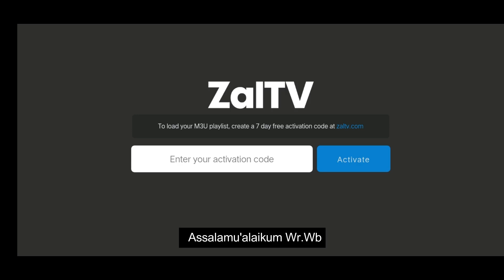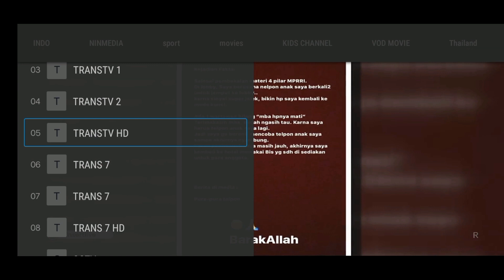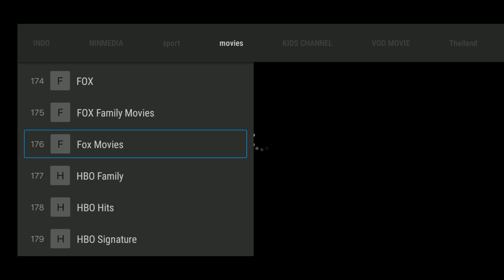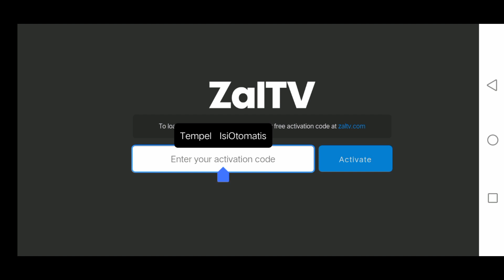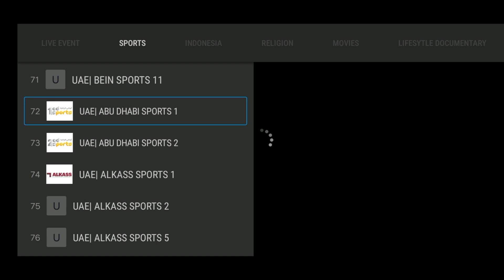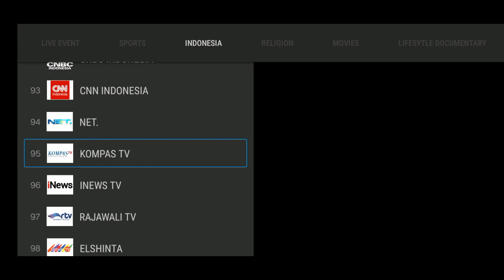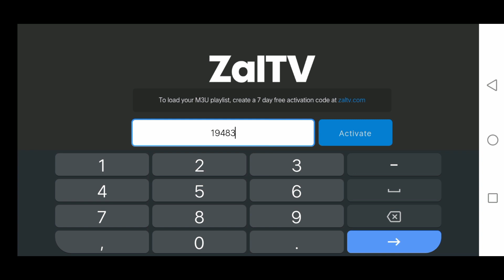TERBARU!!! UPDATE KODE ZALTV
Untuk kode ZALTV ada di akhir setiap reviewnya ya temen-temen.
jadi sangat di sarankan untuk tidak menskip videonya, agar lebih jelas lagi .

semoga bermanfaat ^_^

kode1 by : Sukardi IPTV
kode2 by : Hencha